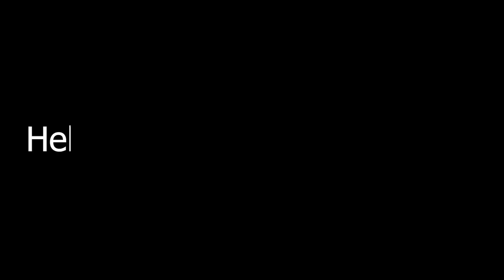What Really Happens If You Stare at Someone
Hello and welcome to Spature.

In this video, we talk about what happens if you stare at someone. Giovanni Caputo, an Italian psychologist, tested it on 20 participants and discovered that doing so can alter consciousness, cause hallucinations, and cause symptoms of dissociation. 90% of participants saw a deformed face; 75% saw a monster; 50% claimed their partner's face changed into their own, and 15% claimed to have seen a relative's face.